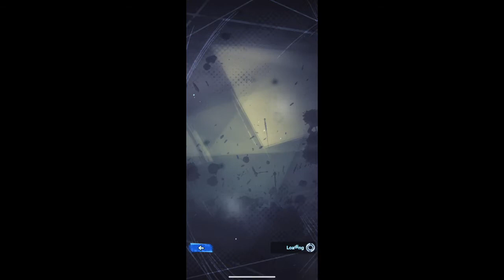Playing Dragon Ball Legend co-op game mode (Gogeta) part 14